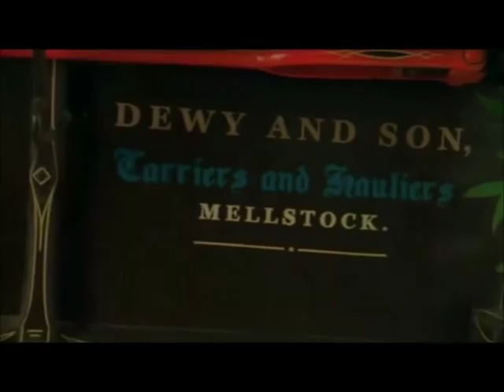Under The Greenwood Tree (Love Story)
Clips from the movie "Under the Greenwood Tree". Dick Dewy and Fancy Day story of there love and facing class differences but through great struggle they over come and get married...